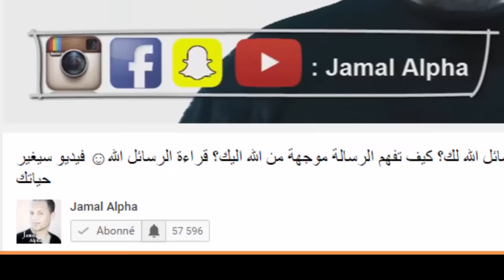كيف حذفت قناة Jamal Alpha ما السبب و ما الذي وقع و كيف قمنا باسترجاع القناة .... شكرا للدعمكم لي ❤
ثلاثة أيام مرة كأنها ثلاث سنوات فراغ تام و عصبية و نرفزة و تفكير في الخطوة القادمة و لكن استطعت الوقوف مرة اخرى و كل الفضل يرجع لكم يا أجمل عائلة